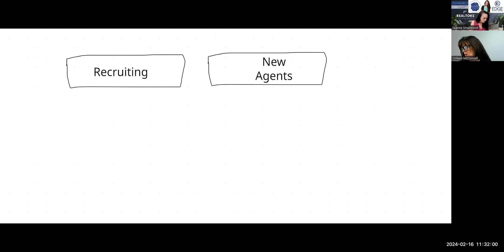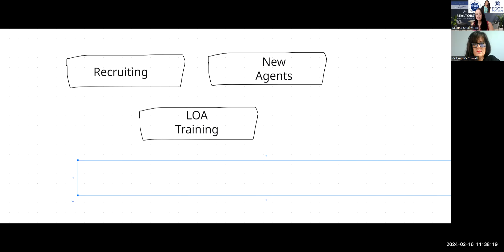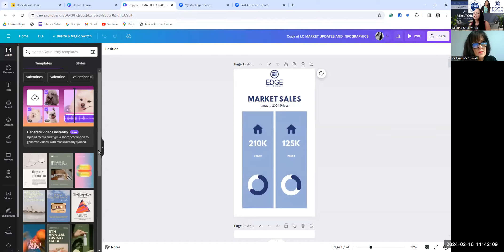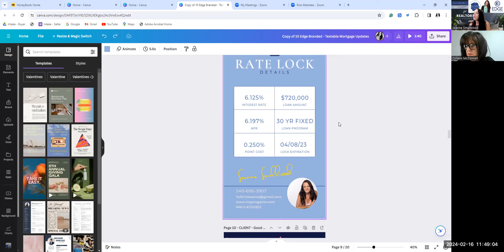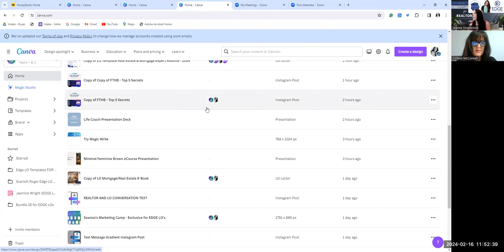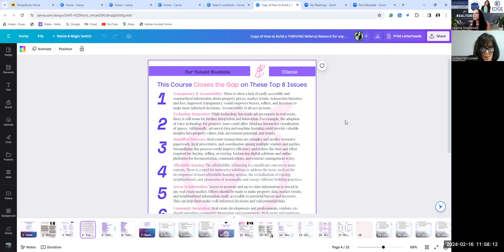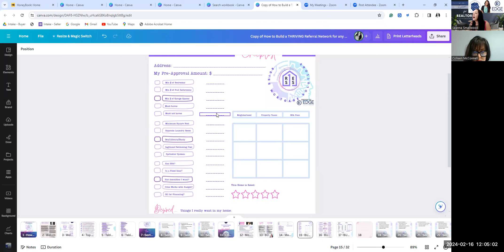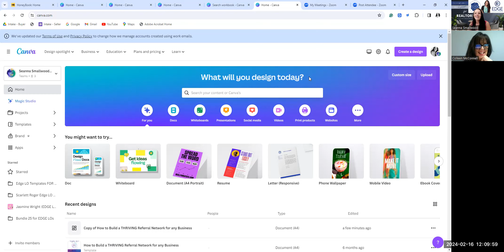How to use the templates to recruit!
I’ve worked a 35+ year career in mortgage finance and real estate and in doing so, I have learned quite a few skills! I’ve decided to share those skills with my community!

For purposes of time, I couldn’t share the many use cases in this one video, so I’ve decided to create videos weekly to help my partnered REALTORS and my fellow LO’s build and grow their businesses. I am on Zoom twice a week on Tuesdays & Thursdays, at 12 Noon EST. When I’m finished recording those, I’ll upload them to this playlist on my YouTube channel.

Warmly,
Seanna Smallwood

PS – We’re Hiring experienced Loan Officers! Text me to learn more!

CHEERS to that and CHEERS to YOU!

Get ready for a new EVOLUTION in all things real estate.  See you soon!

🚨 FYI - myProGenie is RESERVED for Loan Officers & REALTORS who have purchased “The Whole ShaBang Bundle."

Loan Officers or REALTORS who have purchased the Whole ShaBang Bundle will learn how to:

- Restore Old Agent Partners
- Attract New Agent Partners
- Create PDF, JPG, Videos, etc., to post on all social media & tag the Agent
- Search for New Agent Partnership Opportunities and Use Bundle to Secure the Relationship!
- Edit the templates in Canva

XOXO,
Seanna Smallwood,
Expert Mortgage and Real Estate Consultant
~ Passionately delivering outstanding, 5-star service to my clients and REALTOR partners for over 3 decades!